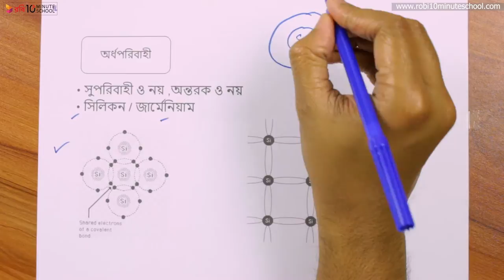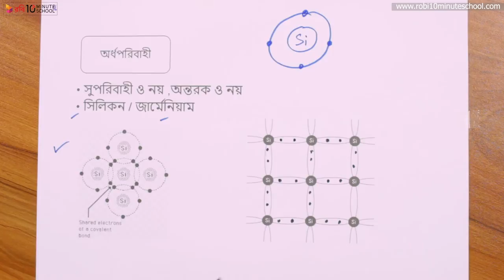১৩.১৪. অধ্যায় ১৩ : আধুনিক পদার্থবিজ্ঞান ও ইলেকট্রনিক্স - অর্ধপরিবাহী [SSC]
10 Minute School এর সাথে শেখা কখনও থামিও না, যেখানে তুমি পাবে ভিডিও টিউটোরিয়াল যা থেকে শিখে তুমি কুইজ দিয়ে নিজেকে যাচাই করে নিতে পারো, নিজের দক্ষতা বাড়ানোর জন্য পাবে অসাধারণ প্রশিক্ষক যারা তোমাকে নির্দেশনা দিবে। 10 Minute School এ তুমি পাবে লাইভ ক্লাস, ইন্টার্যাক্টিভ ভিডিও, ব্লগ, ডেভেলপমেন্ট সেকশন, স্মার্টবুক যার মাধ্যমে পুরো শিক্ষাগ্রহণ প্রক্রিয়াই হয়ে উঠবে আনন্দদায়ক এবং সকলে সুযোগ পাবে যাতে তারা শেখার, অনুশীলনের এবং উন্নতি করতে পারে।